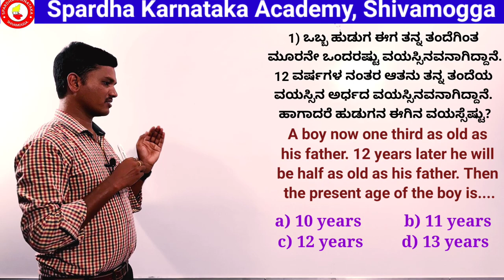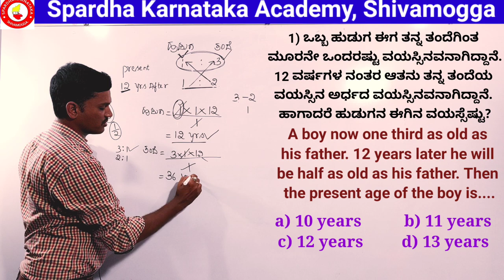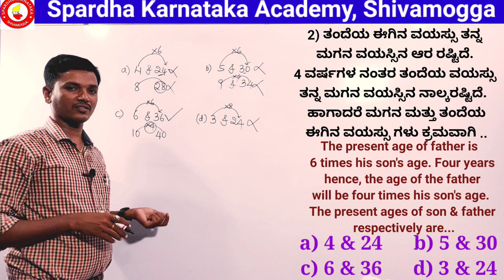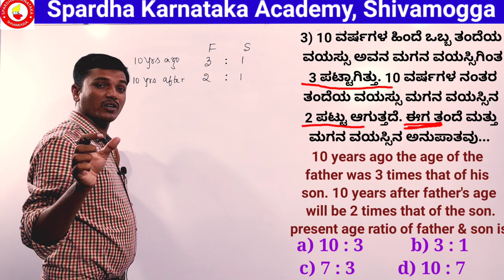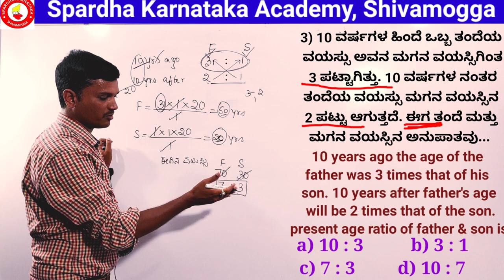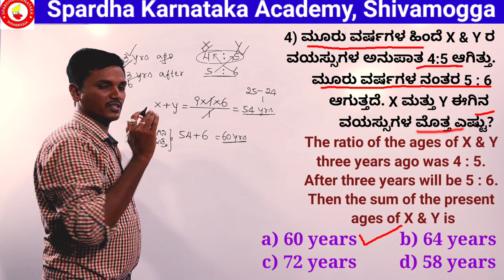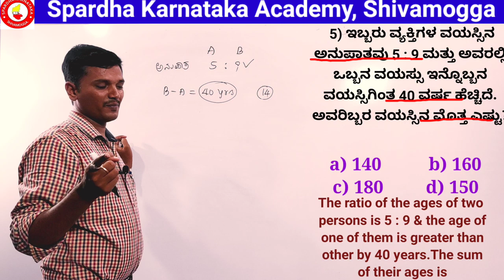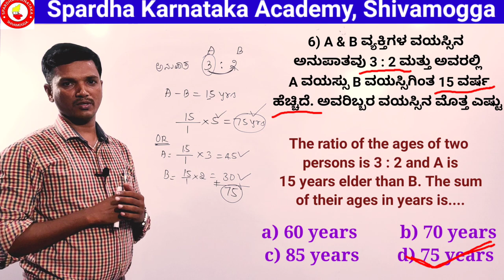Mental ability(Age problems 2.0) by Mallikarjun AH Dvg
Age related problems part-2.0
Simple method of solving age problems when two ratios are given.
Comparison between two persons are given.
When age difference between two persons  and a ratio is given.

1) click below link to get all mental ability videos.

Spardha_Karnataka_Academy
shivamogga